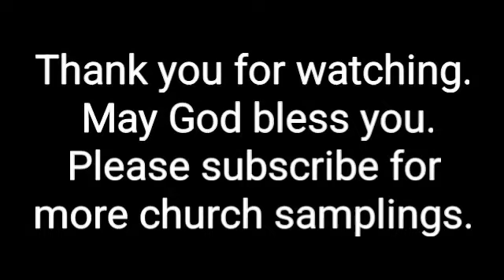First Presbyterian Church - Palestine, Tx